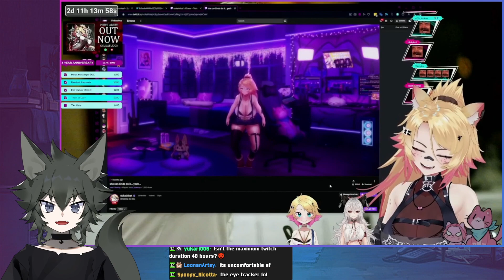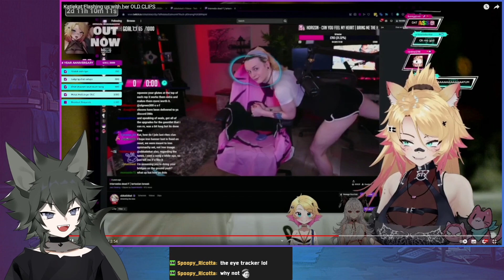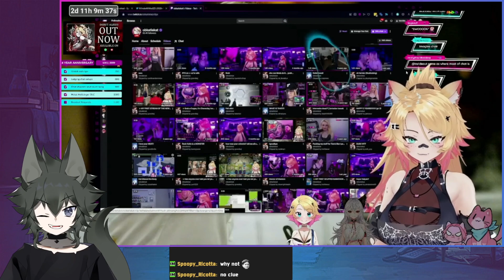REACT TO - Katiekat Flashing us with her OLD CLIPS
Vshonen
obkatiekat channels
*YouTube Ch:@obkatiekat